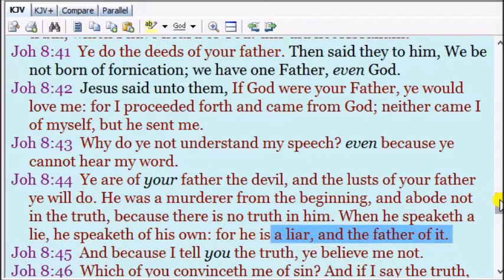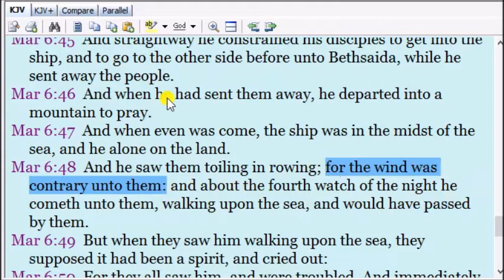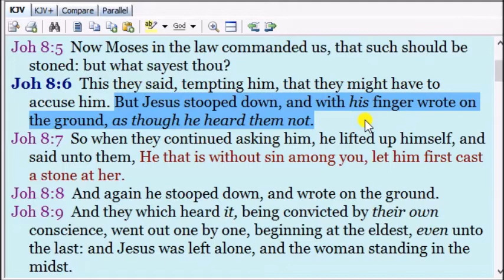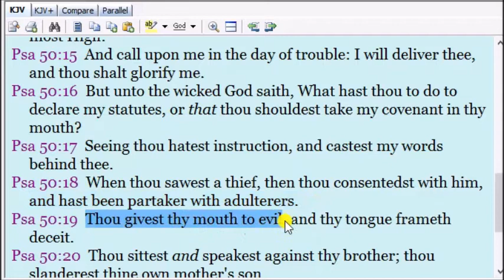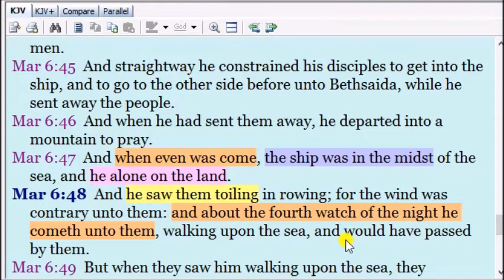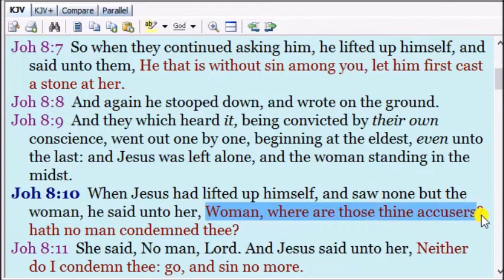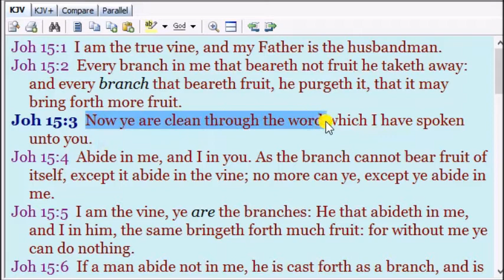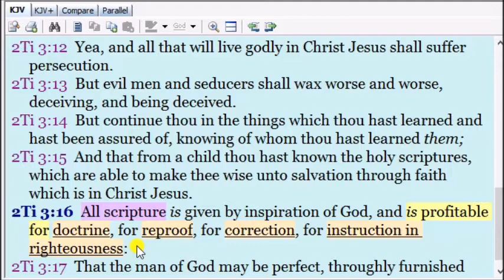A Woman in the Midst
Jesus' interaction with scribes, Pharisees, and...a woman in the midst.
John 8:1-11